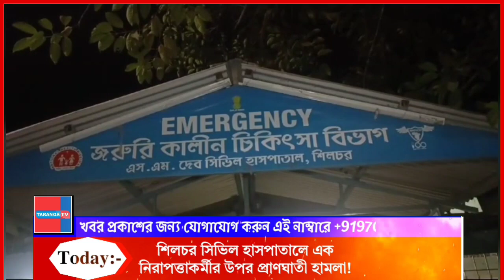শিলচর সিভিল হাসপাতালে এক নিরাপত্তাকর্মীর উপর প্রা*ণঘাতী হা*মলা?